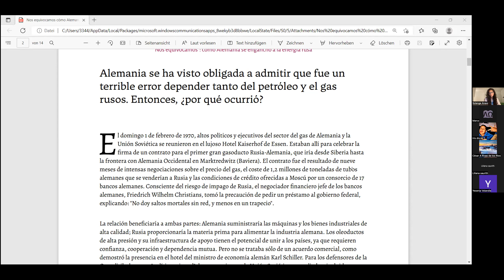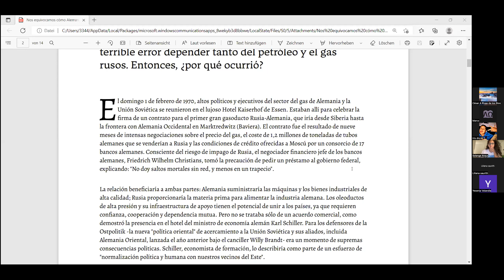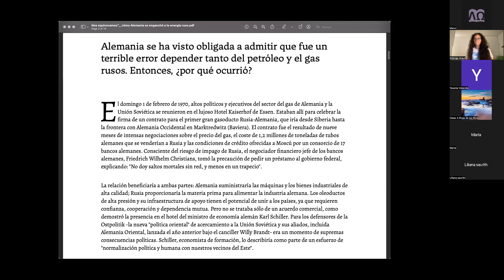Iris Alemania II